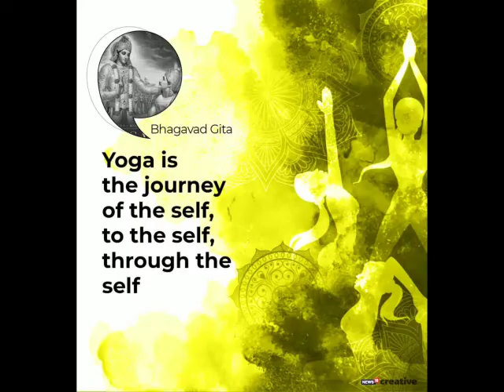INTERNATIONAL YOGA DAY#GREENFIELDS PUBLIC SCHOOL DILSHAD GARDEN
Video from Neha Kalra